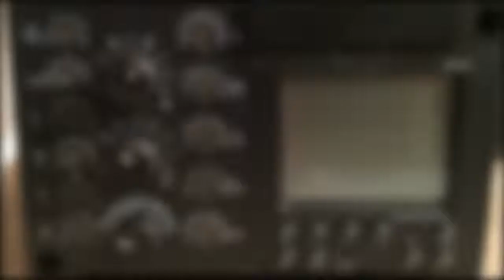PM 2935 BBUMUL mit Digitaluhr Heizungssteuerung Heizungsregler reparieren Reparatur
PM 2935 BBUMUL mit Digitaluhr
Hersteller: Paradigma TEM Ferro Remeha
Typ: ZUD132 DigitalUhr
Typ: PM2935BBUMUL

B = Brenner
U = Umwälzpumpe
M = Mischer
L = Ladepumpe
Ersetzt Regler aus der Serie 2920 und 2931